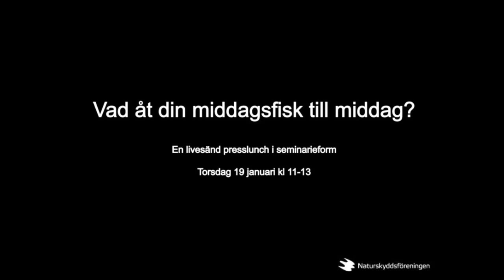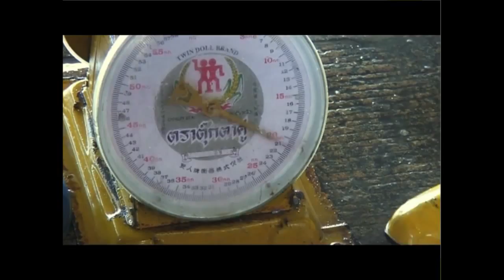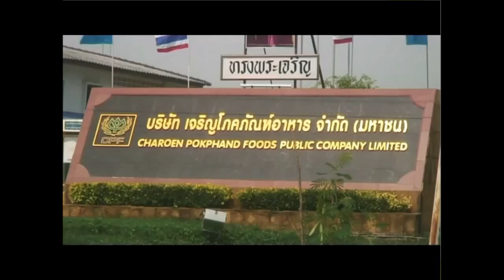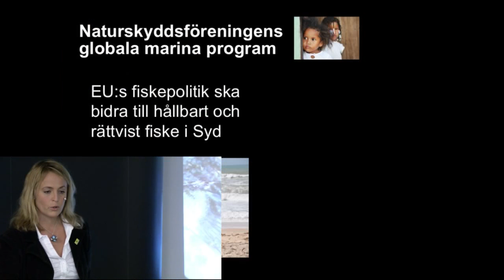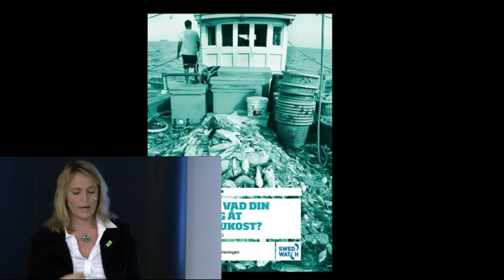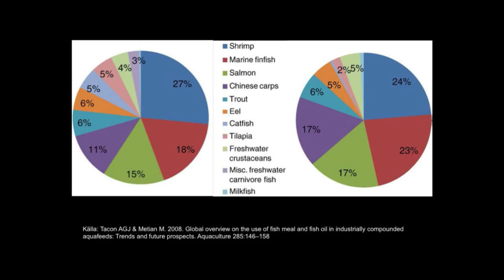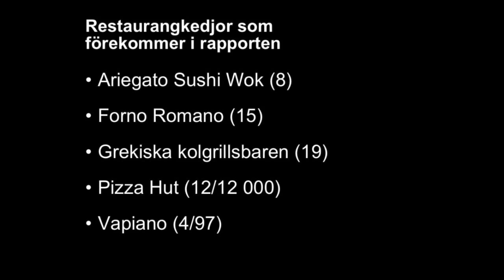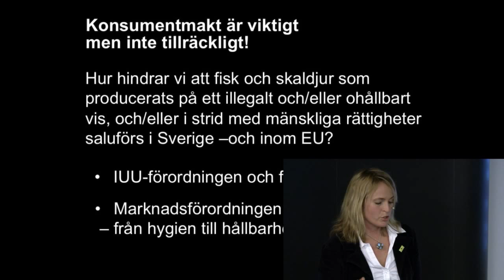Vet du vad din middag åt till frukost - del 1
Presseminarium om hur produktionen av fiskmjöl till jätteräksodlingar och fiskodlingar bidrar till utfisket av haven. Under den första delen av seminariet visade vi råmaterialet till en ny film och fick höra vår sakkunniga i marina frågor, Kajsa Garpe, berätta om problematiken. Därefter håller Eskil Erlandsson och Åsa Romson varsitt anförande om hur de anser att problemen ska angripas.